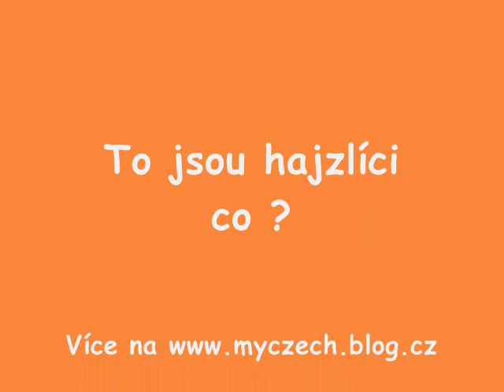Zlé veverky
Zlé veverušky